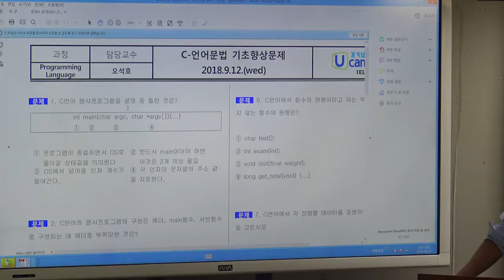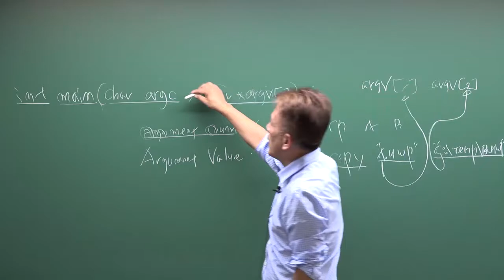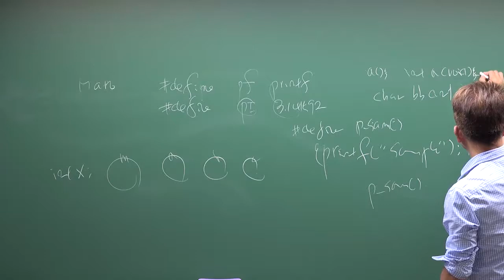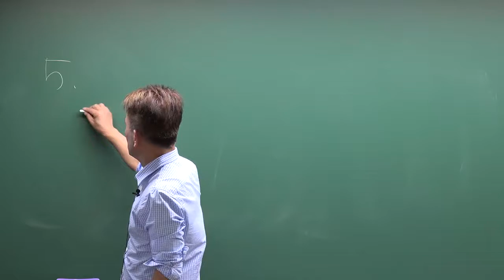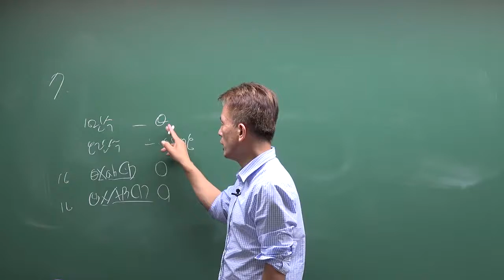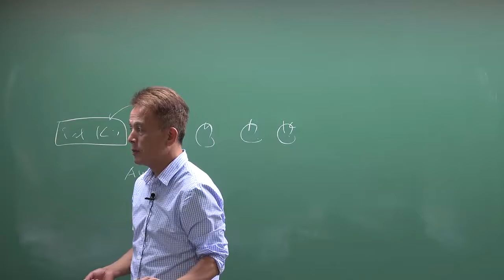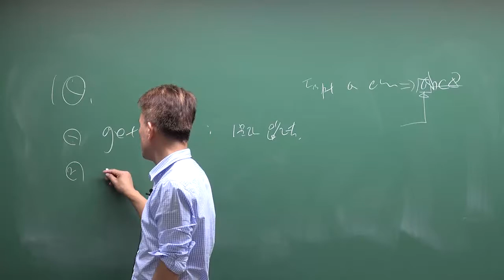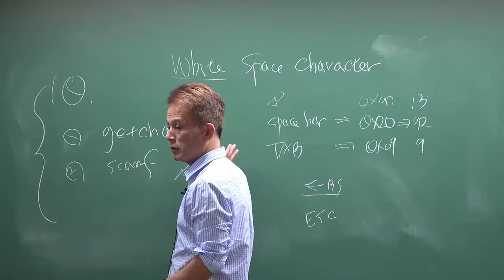[계리직 공무원] 컴퓨터일반 - 컴퓨터 언어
Ucampus는 계리직 공무원, 공기업(공사) 취업 및 9급/7급 기술직공무원 공채 전문 사이트 입니다.